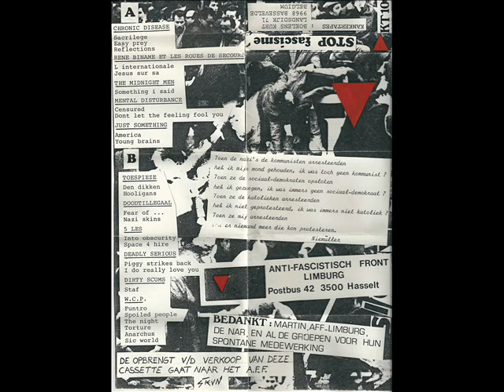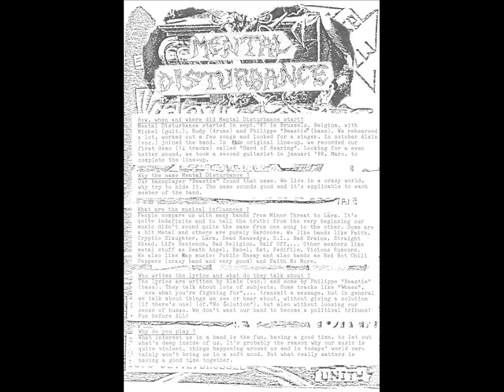Mental Disturbance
Mental Disturbance : Censured - Don't Let the Feeling Fool You

Belgium/ Brussels/ 1989

From the V/A Stop Fascisme Tape